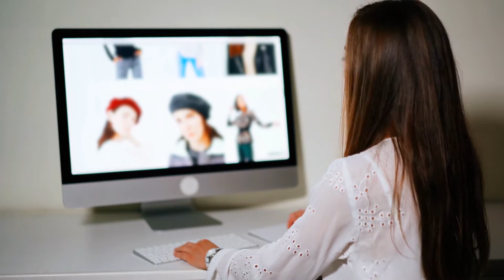Marketing Strategy: A Planning Guide for Businesses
Although your business is unique and one of a kind, that does not mean that you can't use strategies that work for other businesses. As such, developing a marketing strategy based on best practices and proven tactics can greatly help your business succeed in this ever-evolving, challenging market. What goes into a great marketing strategy?

What are the elements needed to perfect your plan so you can see its execution? And, how can you build out and scale the efforts so it continues to deliver great results for years to come? Those questions and so much more get covered in this video!

For more insights on building a marketing strategy for your business -- or to get guidance and help with growing your operations -- visit our site, check out our guides, and connect with us to see how we can help you succeed!

0:00 Intro
0:19 Determine Your USP
1:00 Define Your Audience
1:31 Create A Brand
1:52 A Content Strategy
2:06 A Marketing Structure